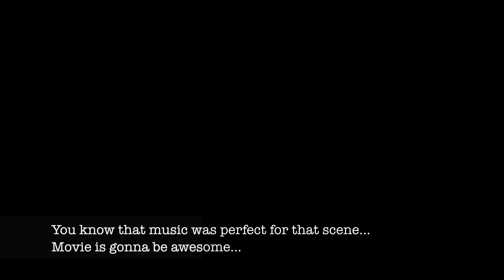whatever you want sample